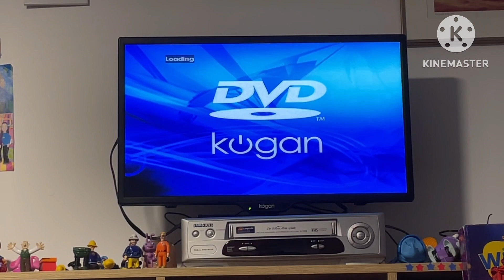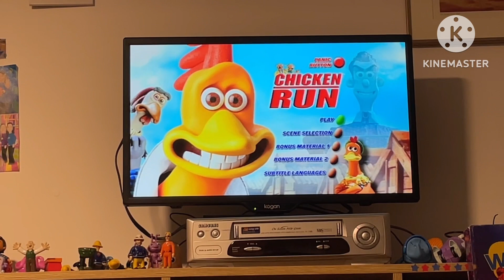Opening To Chicken Run 2001 DVD (2018 Reprint)